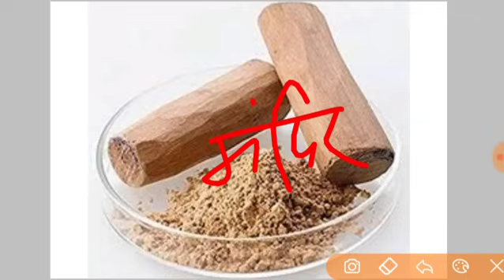बच्चा पढ़ाई में कमजोर हो या उसका मन पढ़ने में न लगता हो बस एक उपाय करिए | pradeep Mishra ji ke totke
तो विडियो को आप सभी अंत तक जरूर देखें
जय महाकाल